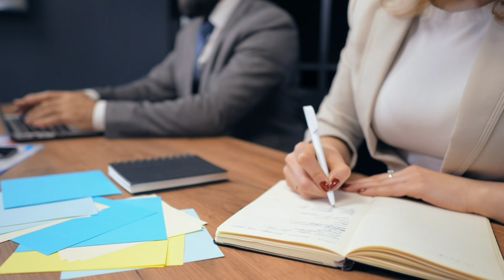অভিষেক চ্যাটার্জির জীবন কাহিনী | Abhisekh Chatterjee Life Story | Lifestyle | Family | Home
bengali actor abhisekh chaterjee passed away on march 24 at the age 58 year after his health started to deteriorate while the exact reason for his death his uncown.